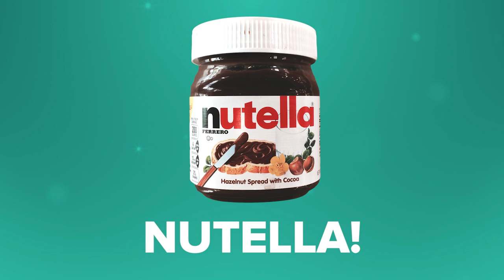The Weirdest Celebrity Endorsements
Yabba Dabba Don’t Smoke!

MUSIC
Ghetto Glory

SFX
provided by Audioblocks.

STILLS
Cartoon cockroach dead
sararoom / Thinkstock.com

23580596
Hamera / Thinkstock.com

Color photo of filter cigarettes isolated background
merznatalia / Thinkstock.com

A portrait of Muhammad Ali

Los Angeles Lakers v Boston Celtics
Jim Rogash / Getty Images

'CHAPPIE' Photocall In Berlin
Sean Gallup / Getty Images

Manchester United Training - Champions League
Getty Images/ Getty Images